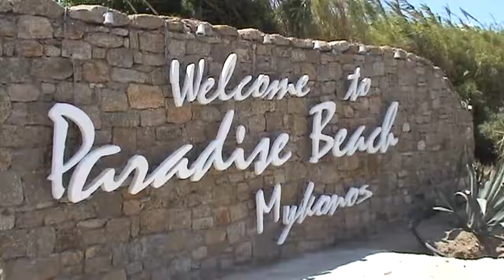Mykonos, Grecia - Travel Video 49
Un paseo por la capital de Mykonos para conocer sus calles y emblemas. Y un baño en Playa Paraiso.